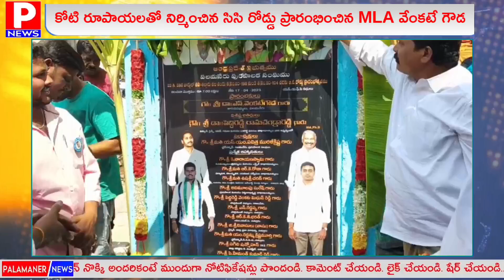కోటి రూపాయలతో నిర్మించిన సిసి రోడ్లను ప్రారంభించిన MLA వేంకటే గౌడ | PALAMANER NEWS